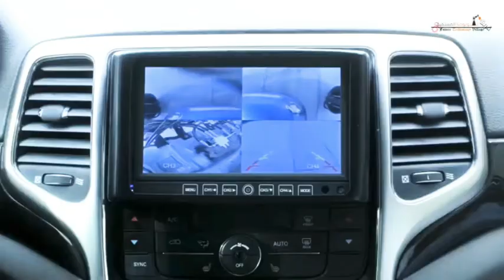تعرف علي 5 سيارات خارقة متحولة بالتكنولجويا المستقبلية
قناة مونسترbro tv تقدم لك كل ماهو جديد وممتع وشيق من أروع السيارات الخارقة والأختراعات الحديثة💓❤️👁️